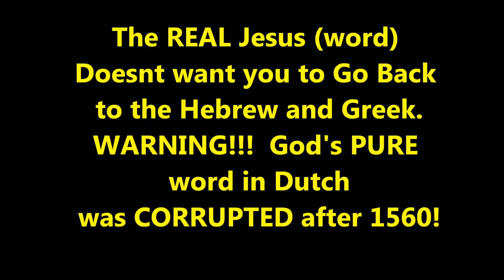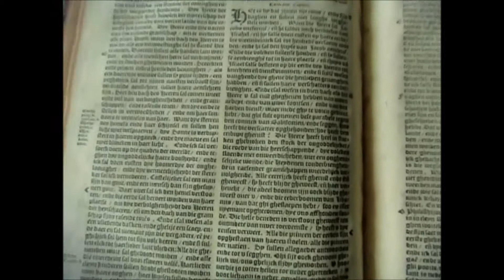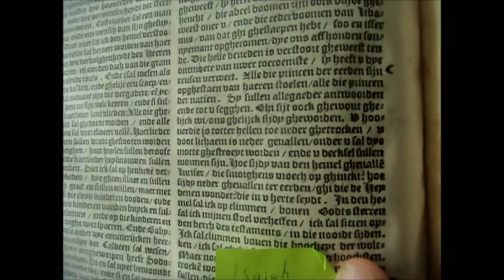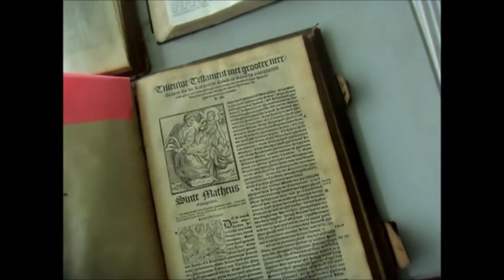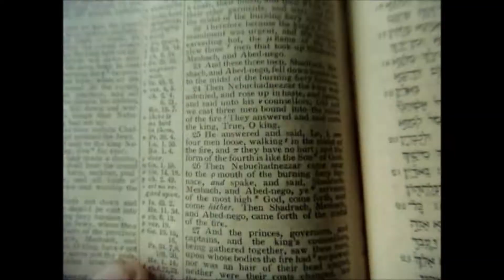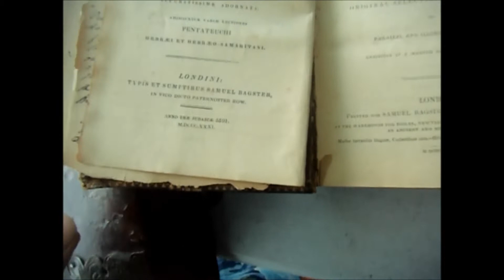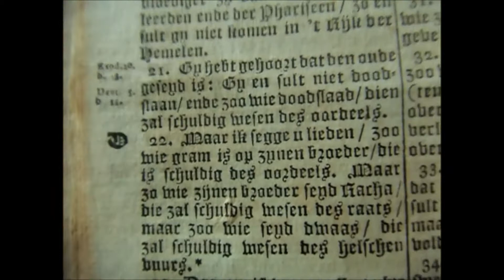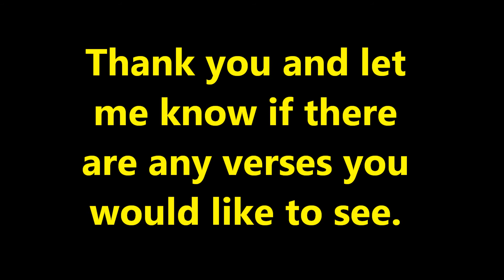The REAL Jesus Doesn't want ENGLISH & DUTCH People to Go Back to the Hebrew and Greek only PRE 1612